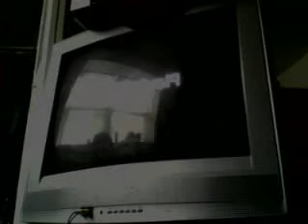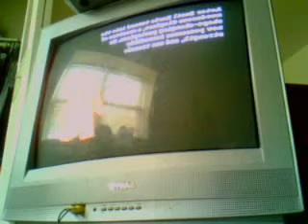Lego Batman 00- Intro 0%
Me and my cuz playing lego batman.
Batman:Milo29292
Robin:Jerry

tankiexd camrea man